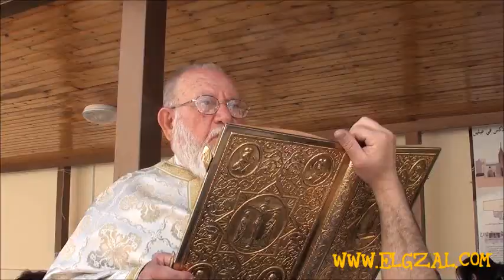المئات من أهالي وأطفال عبلين يحتفلون بالشعانين